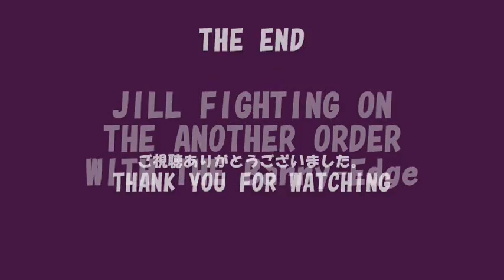バイオハザード 4 改造ゲーム「JILLのBarry-Edge」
JILL FIGHTING ON THE ANOTHER ORDER WITH THE Barry-Edge

This video is "JILL FIGHTING ON THE ANOTHER ORDER WITH THE Barry-Edge" modified.
Especially, there is no new content.
JILL was killed by Krauser when taking this video because of my carelessness.
And there ware a lot of enemies arround her at that time.
So that this video was having retaken it.

※This video was getting of the requested from the viewer.

JILLのBarry-Edge THE ANOTHER ORDERでの戦い

この動画は「JILLの改造Barry-Edge THE ANOTHER ORDERでの戦い」です。
特に新しい内容はありませんが、ジルの台詞字幕を入れてあります。
今回の動画収録中に、私のミスでジルはクラウザーに殺されてしまいましたので、撮り直しをしています。また、この時たくさんの敵がジルの周りにいたことも要因です。

※この動画は、視聴者の方からのリクエストを戴いた内容のものです。